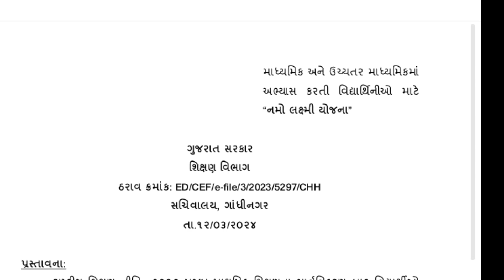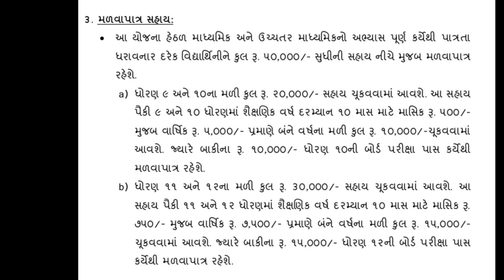નમો લક્ષ્મી યોજના | ધોરણ 9 થી 12 માં દીકરીઓને 50,000/-રૂ.સહાય | Namo Laxmi yojna Gujarati Video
નમો લક્ષ્મી યોજના || Namo Laxmi Yojana || namo laxmi yojana form|| namo laxmi yojana gujarat

Namo Laxmi Yojana Gujarat 2024 | Namo Laxmi Yojana Gujarat Online Registration 2024 | Laxmi Yojana

namo laxmi yojana | નમો લક્ષ્મી યોજના । ફોર્મ ભરવાના શરૂ થઈ ગયા !!!